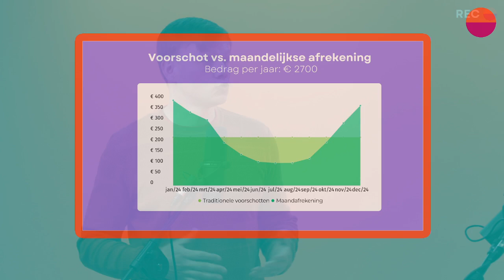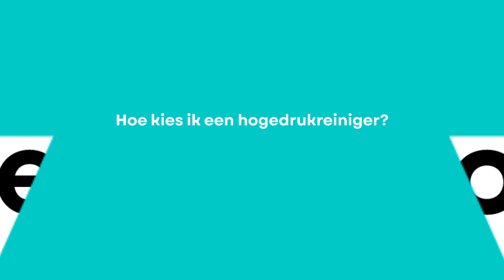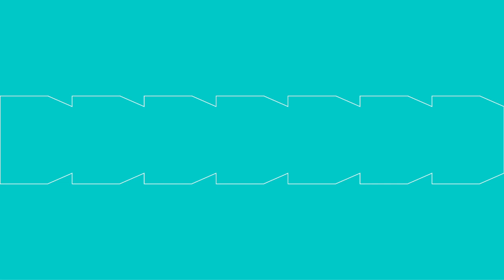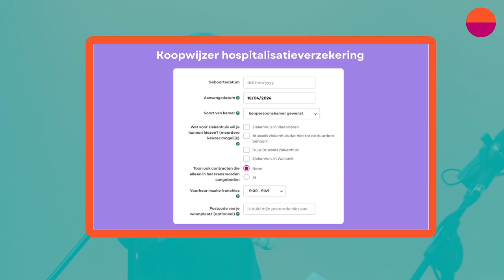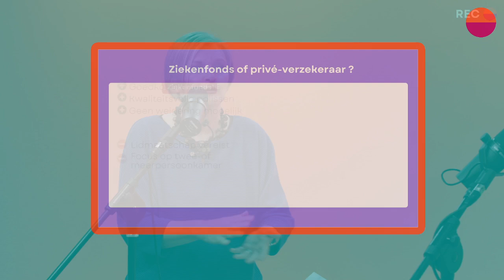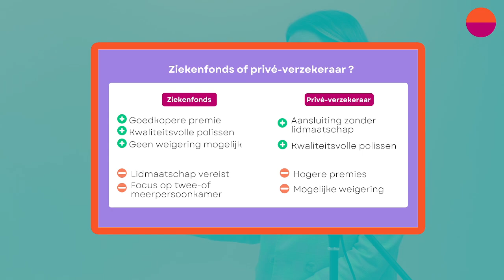Maandfactuur voor energie? Kooptips elektrische fiets en hogedrukreiniger. Hospitalisatieverzekering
00:00 Welkom bij aflevering 8 van het consumentenmagazine van Testaankoop, de onafhankelijke organisatie die jouw rechten als consument in België verdedigt 💪

📢 Deze week:
00:48 Wat zijn de voor- en nadelen van een maandafrekening voor energie?
08:39 Kooptip : Hoe kies je een goede elektrische fiets?
19:08 Hoe kies ik een hogedrukreiniger?
25:38 Ons advies over hospitalisatieverzekeringen